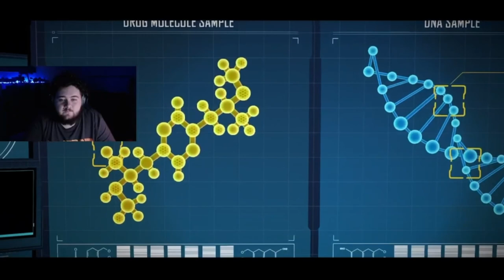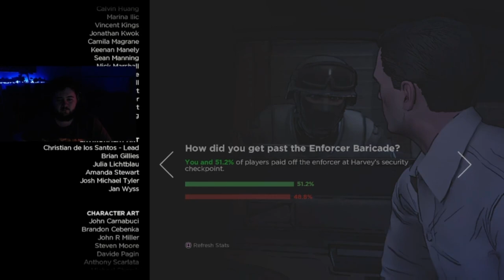TELLTALE BATMAN - Episode 4